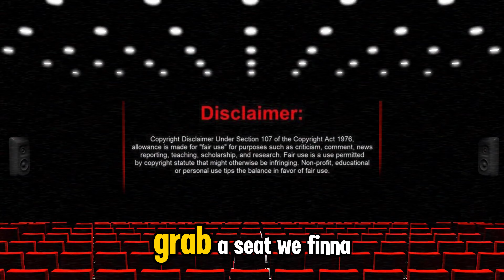Young Thug Walks Free After Agreeing to Plea Deal in Case!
Young Thug Walks Free After Agreeing to Plea Deal in Case! @youngthug

00:00 Introduction
02:16 Charges Against Young Thug
05:44 120 years
10:16 special conditions
12:51 DA tries to seize his assets.
16:49 the evidence
17:36 YSL Steel Goes in on the State
21:57 Young Thug Speaks
25:25 The sentence
30:31 Recap